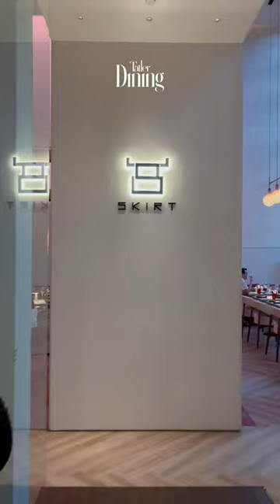A look at Skirt's refreshed menu by chef Paul Chong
Skirt at W Singapore has unveiled a new look, along with a refreshed menu crafted by chef Paul Chong which celebrates the art of grilling. Diners will be glad to know that steaks are still a big part of the menu, and they can feast on exceptional cuts like David Blackmore’s full-blood wagyu, and Little Joe’s bone-in ribeye, along with contemporary plates such as dry-aged hamachi and ikura bathed in burnt buttermilk, wood-fired lobster in pumpkin soup, and shaved fennel salad. Have a look here.